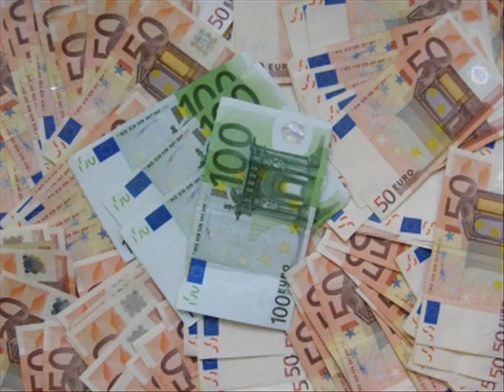sorina miliarde izbiste